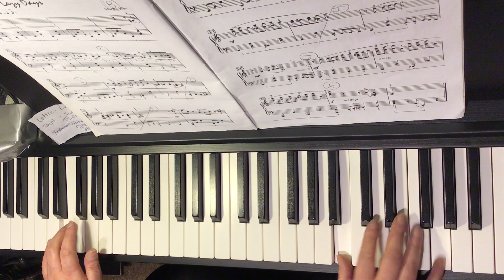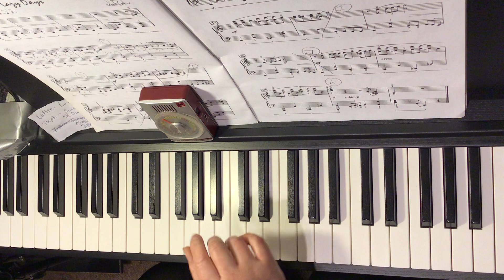“Lazy Days” Martha Mier